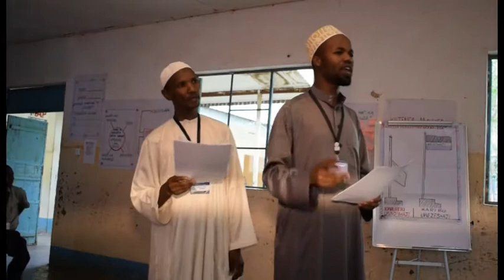Shairi=Wape heri Waratibu wa MIKOA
Ni shairi lililoimbwa na washiriki wa warsha ya Wahitimu wa EKP